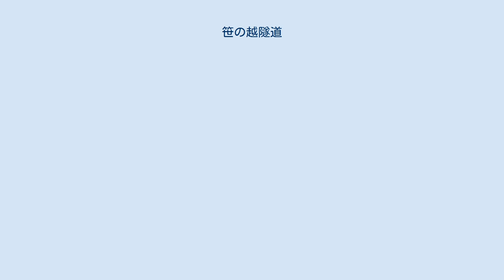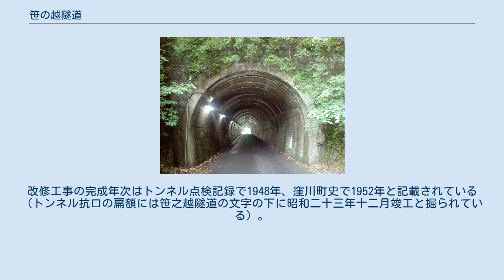笹の越隧道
笹の越隧道（ささのごえずいどう）は、高知県四万十町にある高知県道323号作屋影野停車場線の道路トンネル。
2021年現在のトンネルは昭和20年代に改修されたもので、それ以前の窪川営林署が建設した林道森ヶ内線時代のトンネルは明治時代に掘削、利用された。
 1904年（明治37年）、松葉川にある国有林の木材搬出のため、当時の松葉川村森ヶ内から仁井田村下呉地まで約20kmの林道が計画され、その林道の難所となりそうな笹之越にはトンネルを通すこととした。
トンネル工事は機械の調達がうまくいかず、ノミなどの道具によってほぼ人力で掘削された。
林道時代のトンネルは内部は素掘り、トンネル抗口は補強のために石積みの上に煉瓦のアーチが施されていた。
木材輸送は道路横に敷設されたレールを使って森林軌道により行われていたが、林道の道路部分は馬車や歩行者も通行していた。
 時代が下ると鉄道輸送の需要がなくなり、道路需要が拡大したため、それに対応するために当トンネルも拡幅工事の上、コンクリートで施工された。
改修工事の完成年次はトンネル点検記録で1948年、窪川町史で1952年と記載されている（トンネル抗口の扁額には笹之越隧道の文字の下に昭和二十三年十二月竣工と掘られている）。